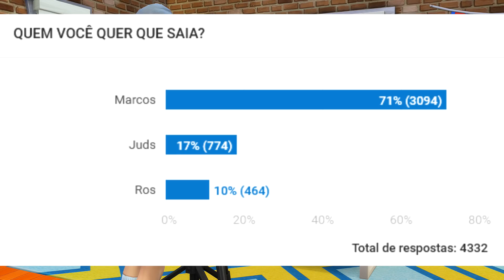FESTA + ROMANCE + ELIMINAÇÃO - BIG BROTHER BEAUTY #05 - THE SIMS 4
No vídeo de hoje o líder abriu a Caixa de Pandora, tivemos a primeira festa com muito romance e a eliminação da semana.

2º - Clique em "SEJA MEMBRO", botão da direita.
3º - Siga as instruções até o final.

Sejam bem-vindos ao Big Brother Beauty, um reality show, inspirado no Big Brother, que tem como objetivo embelezar todos os participantes, que disputarão o prêmio de celebridade mundialmente famosa.

REGRAS:

O Líder da semana ficará imune ao paredão, receberá um tratamento de beleza e abrirá a caixa de Pandora, mas não poderá participar da prova da liderança seguinte. Irá para o paredão aquele que perder a prova de liderança (que ficará mais feio e irá usar uma fantasia de palhaço) + um Sim votado pela casa + um Sim votado pelo Líder. Os emparedados irão para a votação e será o público que decidirá quem sai.